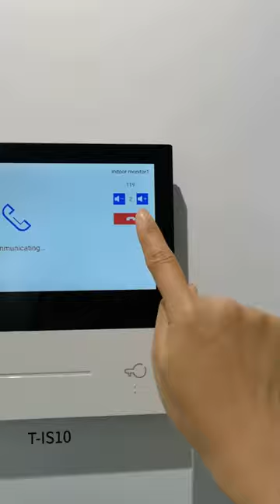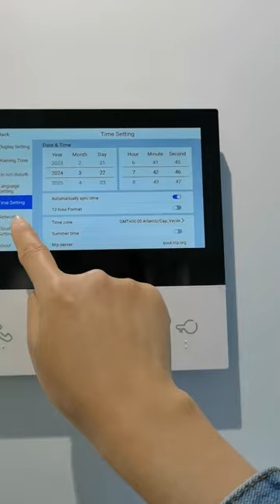GVS Two Wire Analog Tuya Wifi HD Video Intercom Monitor for Villa/Multi-apartment Project Tuya APP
PN: T-IS10-tuya
7” Tuya WIFI Indoor Monitor (White/ Grey)
Two wire indoor monitor with touch panel, 7" display with resolution 1024*600, touch panel with touch buttons, TF Card: 2~32G (Class 10 preferred)
video intercom/monitor, max. 4 sets in 1 house, max. 128 sets in one system, call fowarding function, compatible to Tuya App

PN: T-OS14E
7" Main Slim Outdoor Station (Touch Panel/Black)
7" touch panel outdoor station,0.3MP Camera, can be powered up by system power supply or independent one, CCTV surveillance by built-in interface, customized GUI design for name label and virtual keyboard.,volume adjustable2 locks mangement, 3 devices max in the same system.
Slim aluminium panel with 365*125*8mm

Wechat: cwd1004
Skype: Wendy--GVS